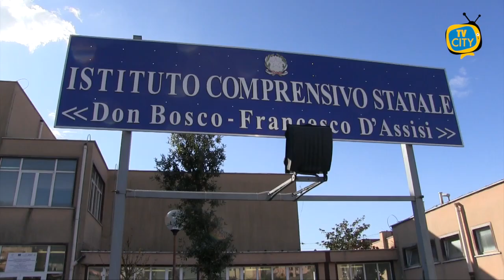Covid: chiuse due classi e una chiesa. Il punto nel napoletano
In Campania i positivi al Covid-19 salgono a 19.192 per 662 nuovi casi su 7.405 tamponi.

Nel napoletano, precisamente a Torre del Greco, è stato registrato un solo caso positivo al Covid e 9 guarigioni nella giornata di ieri. Sospesa intanto la frequenza scolastica di due classi della scuola Francesco D’Assisi. Gli alunni sono stati esposti, seppur per brevissimo periodo, al contatto con un soggetto positivo al Coronavirus.

Ad Ercolano chiusa ai fedeli la Chiesa del Sacro Cuore di Gesù, per la positività al Covid del parroco Marco Ricci che dà la notizia sulla pagina facebook. Don Marco spiega: ”Ho ritenuto di fare il tampone in via precauzionale per un eccesso di scrupolo perché, dato il numero crescente dei contagi, il mio essere pastore tra la gente mi porta ad entrare in contatto con tante persone. Voglio rassicurare tutti: sono asintomatico e sto bene.”

Intanto, ci sono buone notizie sulle condizioni di salute degli anziani ospiti della casa di riposo privata ‘Pio XII’ a Portici dove nei giorni scorsi si sono registrati 57 positivi al covid. ” Gli ospiti negativi al Covid sono in buone condizioni generali scrive il sindaco Vincenzo Cuomo sulla pagina facebook.

Crescono i contagi a Castellammare di Stabia che nella giornata di ieri ha registrato ben 11 casi positivi da Covid-19. “Occorrono maturità e senso di responsabilità nel rispettare le regole, indossando sempre la mascherina in modo corretto ed evitando contesti affollati” ha affermato il primo cittadino Gaetano Cimmino.

Rischio lockdown a Somma Vesuviana, dove la registrazione di 36 nuovi casi sul territorio ha spinto il sindaco Salvatore Di Sarno a convocare una riunione con Asl e dirigenti scolastici per valutare misure più stringenti sul territorio cittadino.

Resta aggiornato con l’informazione di TVCITY in onda dal lunedì al venerdì dalle 7 alle 10 e dalle 19 alle 22 sul canale 113 del digitale terrestre.